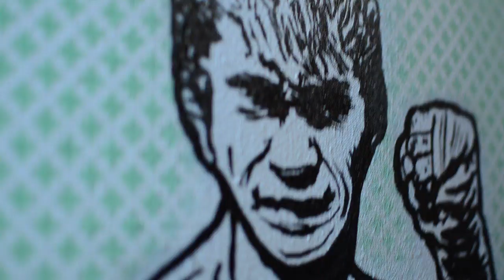KAT INTERVIEW: ART | RAW AUSTIN | AUSTIN TX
Katt Interview: ART